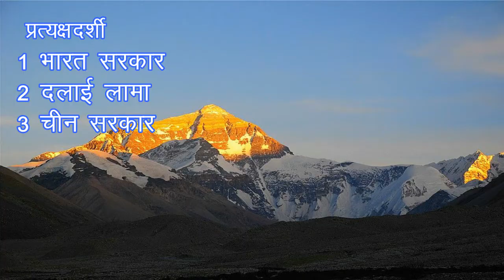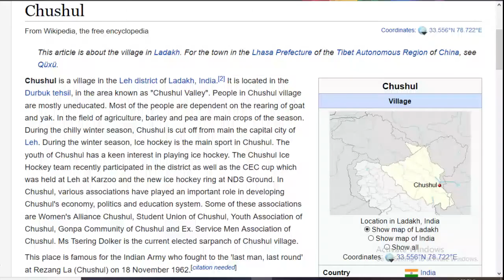भारत चीन विवाद II INDIA_CHINA_ISSUE II HOT TOPIC II WAR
आप SAMARTHYA_ACADEMY के नेशनल current affairs section को regularily फॉलो कर सकते हैं और हमे subscribe कर सकते हैं , मैं आपको भरोसा दिलाता हु यहाँ मिलने वाले current affairs आपके exam में 90 प्रतिशत से ज्यादा current से related questions बना कर देंगे I

सामर्थ्य अकादमी लाया है आपके लिए सामयिकी  से सम्बंधित सभी महत्वपूर्व तथ्य जो काम  आएंगे आने वाले सभी प्रतियोगी परीक्षाओं में... ऐसे ही ज्ञानात्मक वीडियो के लिए हमें लाइक  और सब्सक्राइब करें साथ ही हमारे फेसबुक पेज, इंस्टाग्राम के  फॉलो करें  I